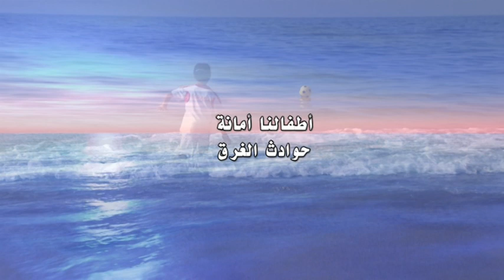فيلم " أطفالنا أمانة " إنتاج شرطة عمان السلطانية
إنتاج إدارة العلاقات العامة بشرطة عمان السلطانية